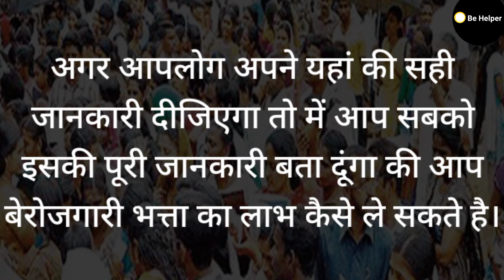झारखंड सरकार बेरोजगार युवाओं को देंगे बेरोजगारी भत्ता | jharkhand berojgari bhatta apply online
Hello dosto to sabhi youvao ko suchit kia jata hai ki jharkhand sarkar ne apne rajy ke berojgar youvao ko berojgari bhatta dene ki ghosna ki hai

jharkhand berojgari bhatta latest news

jharkhand berojgari bhatta apply online last date

jharkhand berojgari bhatta apply online 2021 last date

jharkhand berojgari bhatta ka status kaise check kare

jharkhand berojgari bhatta kaise bhare

jharkhand berojgari bhatta kya hai

jharkhand berojgari bhatta kab se milega

jharkhand berojgari bhatta me document kaise upload kare

jharkhand berojgari bhatta details

jharkhand berojgari bhatta 2021

jharkhand samman nidhi yojana

jharkhand kisan samman nidhi yojana

mukhyamantri protsahan yojana

mukhyamantri protsahan yojana jharkhand